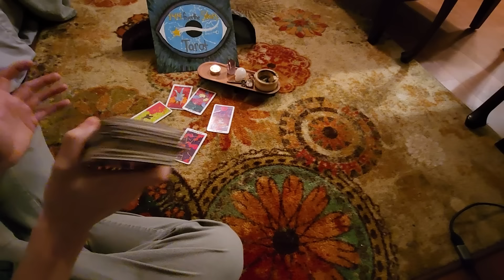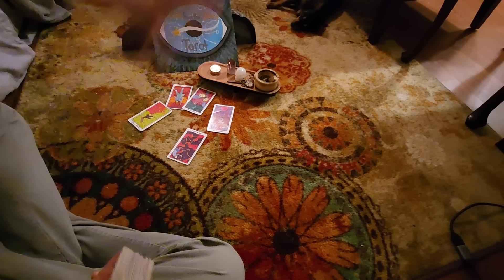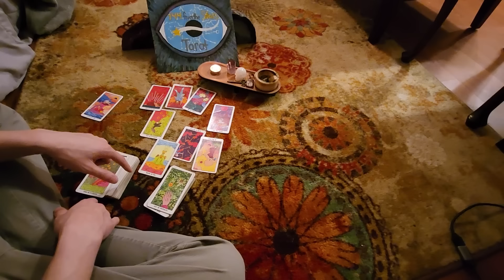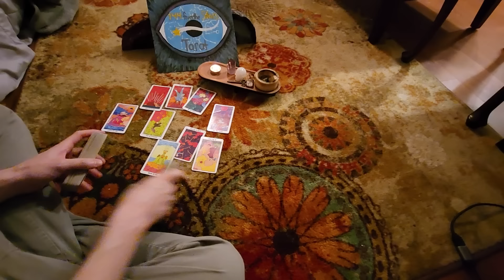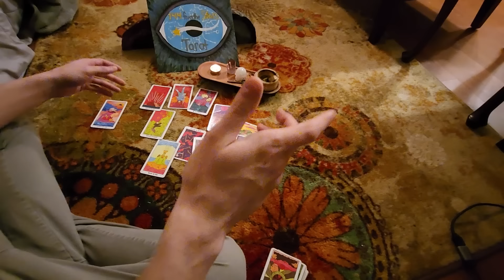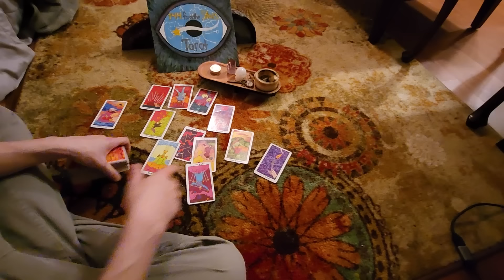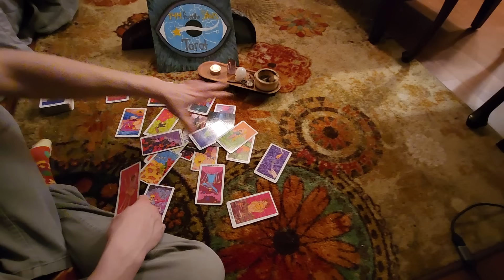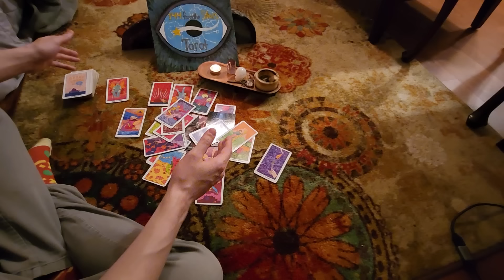Spellwork backfired💥 Demonic attachments..